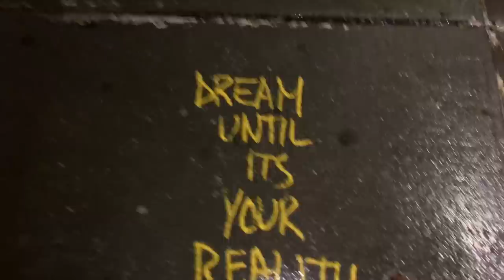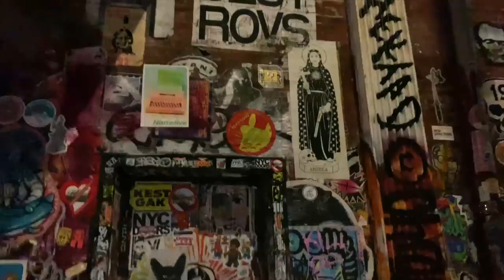MOVING TO NEW YORK!!!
OMG I'M IN NY NOW!!! 😱😃  PEEPS please show your support by liking the video and leaving a comment! 👍 It truly helps! THANK YOU GUYS! 🤗 🥰